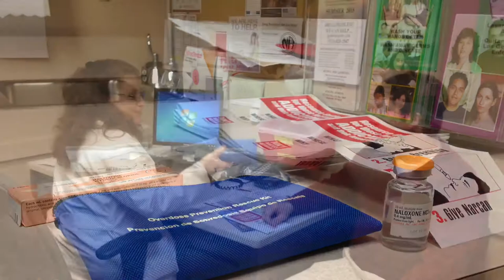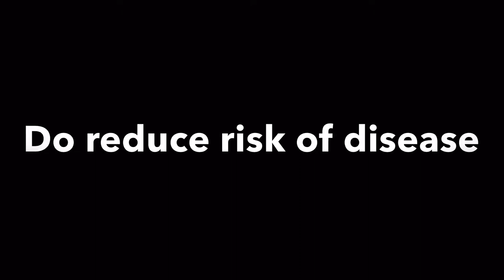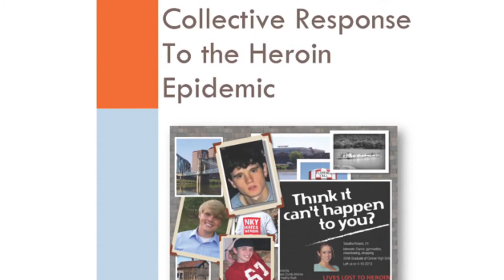Syringe Access Exchange Program: What to Expect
Information about the syringe access exchange program starting at the Grant County Health Center in March 2016